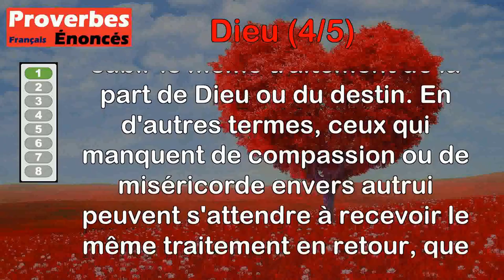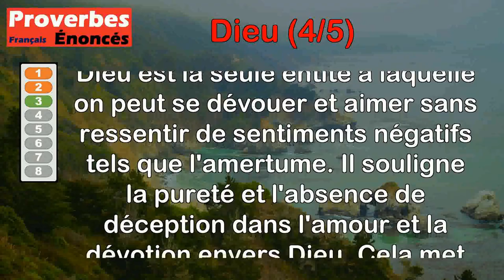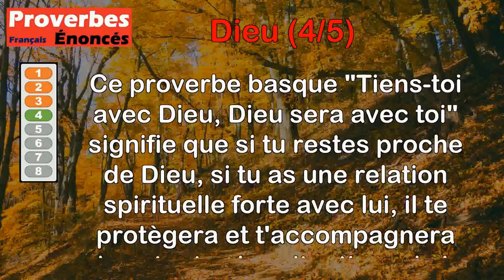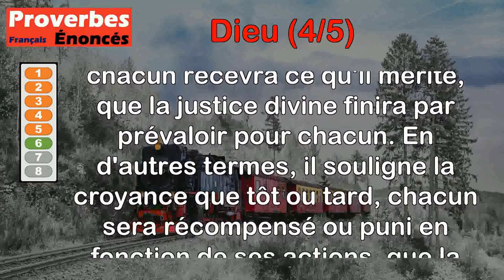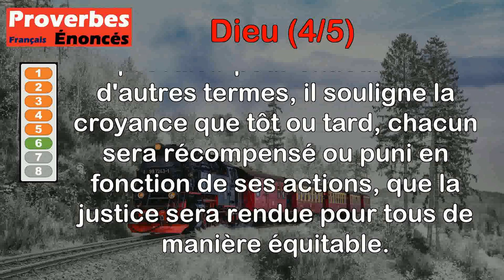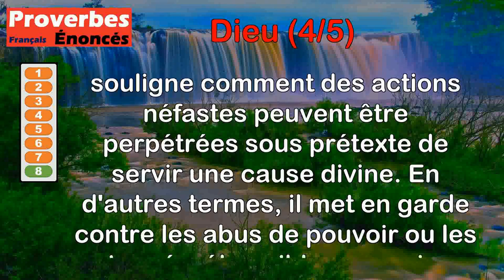Proverbes - Dieu (4 de 5)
00:00 Introduction
00:07 Proverbe Français - Dieu sera sans pitié pour les impitoyables.
00:52 Proverbe Bible - Le sacrifice le plus agréable à Dieu, c'est un esprit humilié, un cœur contrit.
01:37 Proverbe Belge - Il n'est que Dieu qu'on puisse aimer sans amertume.
02:16 Proverbe Basque - Tiens-toi avec Dieu, Dieu sera avec toi.
02:53 Proverbe Allemand - Si Dieu ne fait le nœud, il n'est lien qui vaille.
03:34 Proverbe Français - À chacun, Dieu fera droiture.
04:09 Proverbe Allemand - Aie confiance en Dieu et tout ira bien.
04:47 Proverbe Allemand - Au nom de Dieu tous les malheurs commencent.